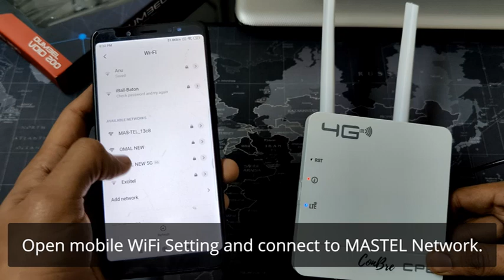Conbre CPE MT-300H 300Mbps Router | Best 4G LTE Router With All Sim Support | How to use 4G Routers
We are demonstrating how to configure Conbre CPE MT-300H All Sim WiFi Router. No configurations needed, compatibility of SIM cards in 100+ countries are assured by years of field tests. Enjoy stable and efficient connections to every device thanks to the two external antennas.
Support all mainstream ISP, including Jio, Airtel,Vodafone, BSNL, ACT, MTNL, Hathway, You broadband, GTPL, etc. The actual accessibility may still vary from the area